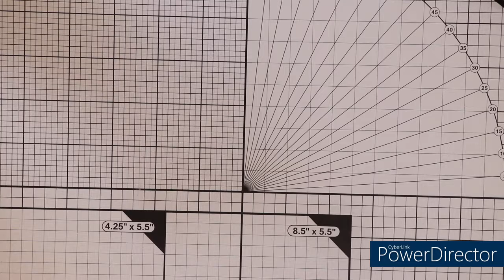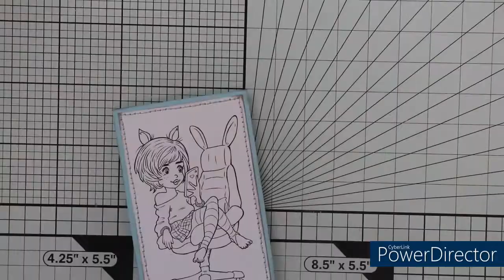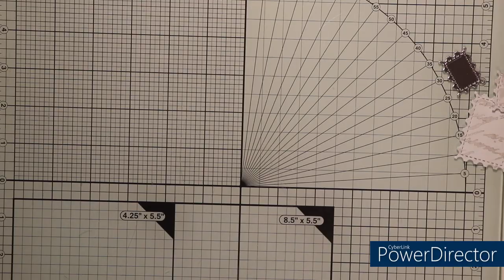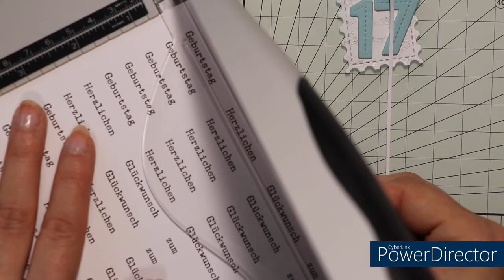Quadratische Karte zum 17. Geburtstag - Bunny Ears Digistamp von The Paper Shelter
Hallo!
Heute bastle ich eine quadratische Karte für meine Tochter zum 17. Geburtstag. Dafür habe ich mich für den Digistampel von The Paper Shelter entschieden. Dieser heißt Bunny Ears und ihr könnt ihn hier finden
Ihr könnt auch gerne bei unserer Challenge vorbeischauen und auch natürlich gerne mitmache

eure Natascha

Stanzen: Poststempelstanzen (China), Cheery Lynn Designs - English Tea Party (DL 101), Blätter (Action), Nellie Snellen (Leaves 3 - SD134), Rollrose (China), Zahlen (Action),
Deko: Nuvo Crystal Drops (Duck Egg Blue), Schmucksteine (Doreenbeads), Schmucksteine mit Holzfassung (Action),